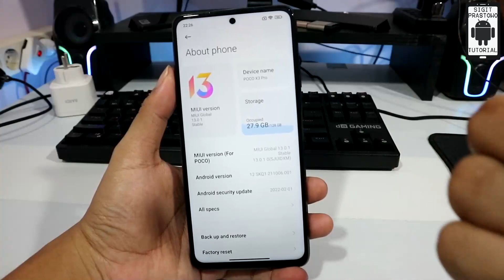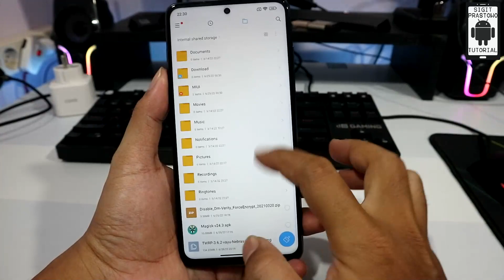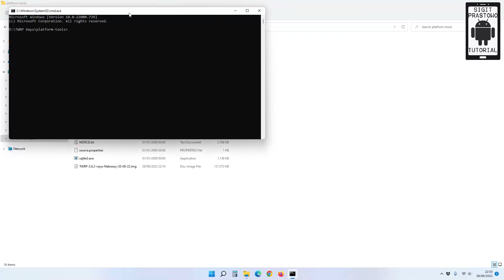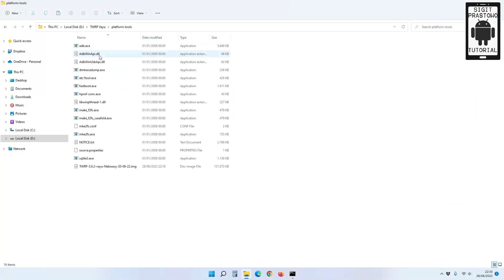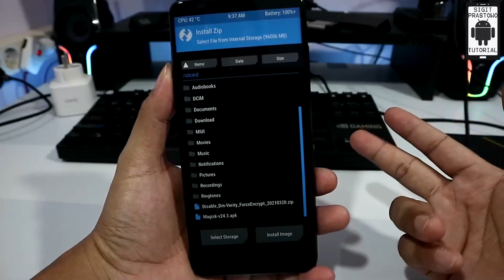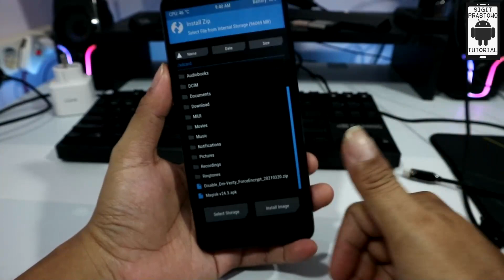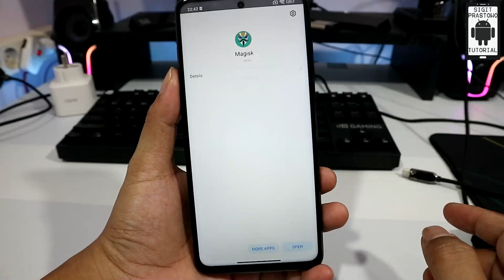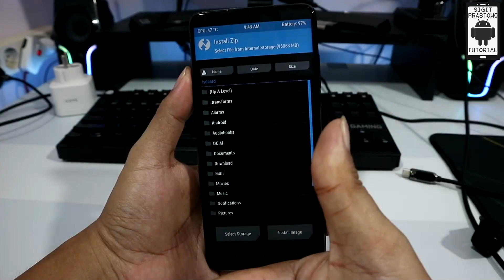Install TWRP + Root POCO X3 Pro MIUI 13 Android 12 Fix Internal Storage 0MB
TWRP POCO X3 Pro MIUI 13 Android 12
Install TWRP Nebrassy POCO X3 Pro
Install TWRP POCO X3 Pro Support Android 12
Install TWRP POCO X3 Pro Fix Internal Storage 0MB
Install TWRP POCO X3 Pro Bisa Baca Internal Android 12
TWRP by Nebrassy POCO X3 Pro MIUI 13 Android 12

Commands:
fastboot devices
fastboot flash recovery recoveryname.img

Device yang dipakai: POCO X3 Pro
Beli POCO X3 Pro Garansi Resmi mulai Rp 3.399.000,-